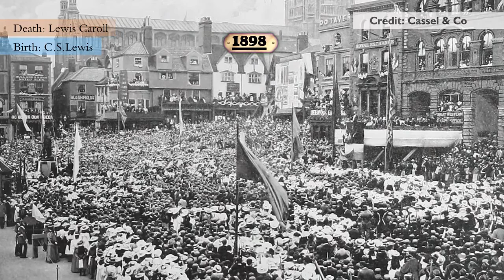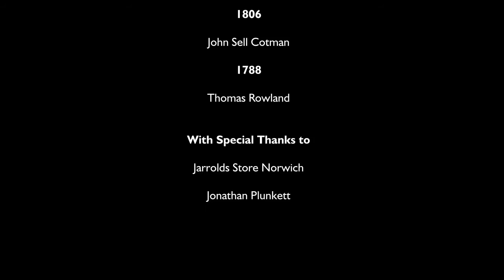Norwich Market: A Journey Through Time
A Collaborative Short Film. Showing the changes to the City Centre in Norwich.